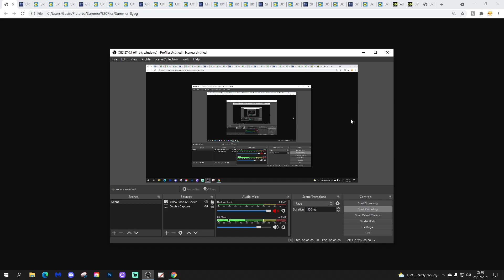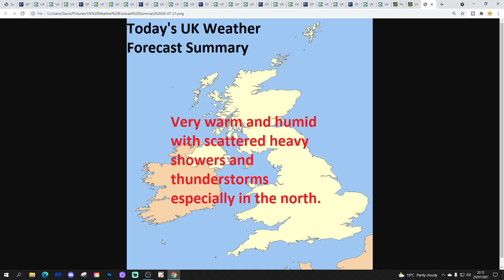UK Weather Forecast: Warm And Humid With Heavy Showers And Thunderstorms (Monday 26th July 2021)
Good morning everyone and welcome to today's UK weather forecast on Monday 26th July 2021.

Today:

Heavy showers and thunderstorms are possible almost anywhere today but especially so for Scotland and northern/eastern England. The rest of the country will have sunny spells and with hit and miss showers before more general rain arrives across Scotland later. A warmer and more humid day with temperatures between 22C and 28C (72F to 83F)

Tonight:

Showers and storms will die out across central and eastern regions with many places becoming dry with clear spells and variable cloud. Towards the end of the night heavy showers and thunderstorms will push into Wales and south west England from Ireland. A very warm and humid night with many place not falling lower than 15C and central London may stay around 20C (68F) all night.

Tomorrow:

Heavy showers and thunderstorms will push eastwards across England and Wales while Scotland and Northern Ireland will have more general outbreaks of rain some of which may be heavy and thundery. As the westerly wind freshens temperatures will become cooler particularly in the north and west.

Wednesday: More heavy showers and thunderstorms with longer spells of rain in the north and west perhaps spreading southeastwards later. Cool.

Thursday: Sunshine and showers in the north and west especially. Drier in the east and south. Cool generally.

Friday: Sunshine and showers with generally cool temperatures.

***END***

💡  Video Credits: 💡

💡  GWV Links: 💡